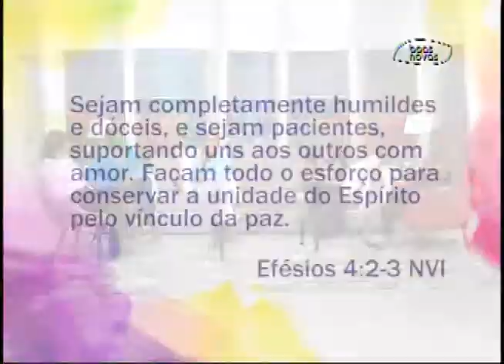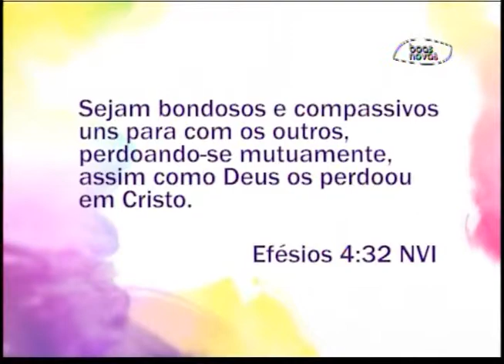Espaço Feminino - Como fazer uma boa D.R.? - (bloco 3 de 4) 14-08-2015